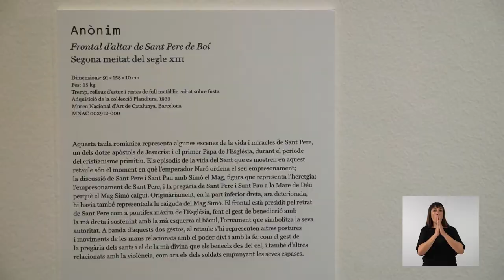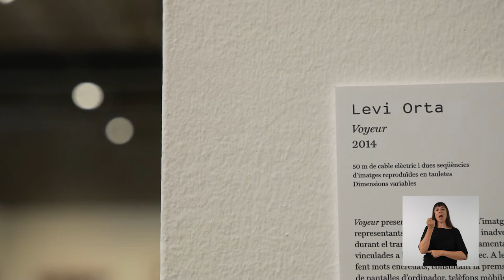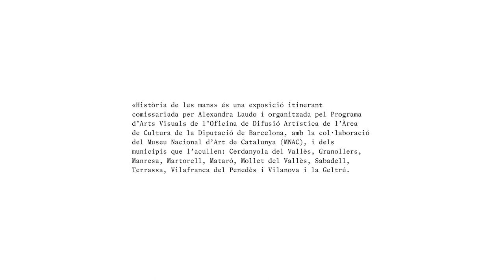1. Les mans, l’autoritat, el poder